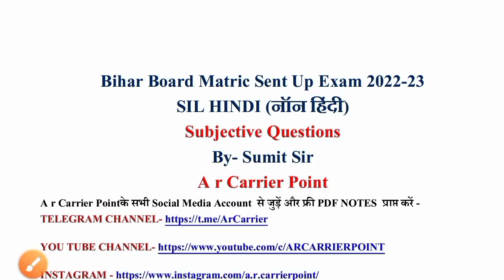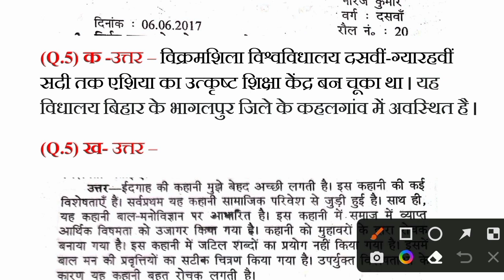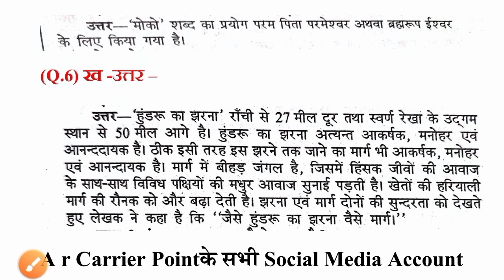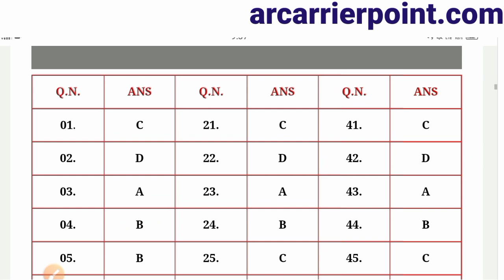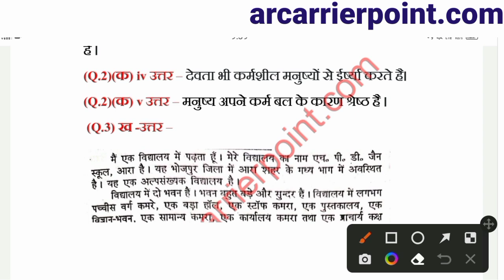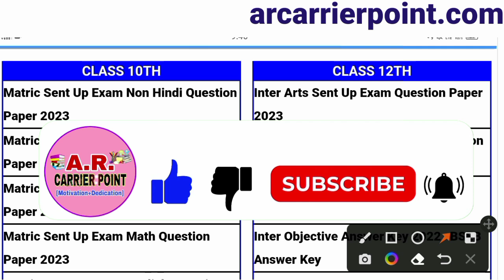Bihar board matric sent up exam non hindi question paper 2022 | Class 10 sil hindi sent up exam 2022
👇 Bseb matric sent up exam non hindi question paper 2022
➡️ Class 10 sent up exam Non hindi question paper
☑️Bseb sil hindi matric sent up exam question paper
⚡ Class 10 sent up exam sil hindi question paper with answer

Class 10 sent up exam sil hindi question paper
Bseb non hindi matric sent up exam question paper
Bseb non hindi class 10 sent up exam
Bseb sil hindi matric sent up exam
Class 10 non hindi sent up exam question paper 2022
Class 10 sent up exam sil hindi objective 2022
Class 10 non hindi sent up exam objective question
Class 10 sent up exam sil hindi subjective question
Non hindi class 10 sent up exam 2022
Sil hindi objective class 10 sent up exam 2022
Non hindi subjective class 10 sent up exam 2022